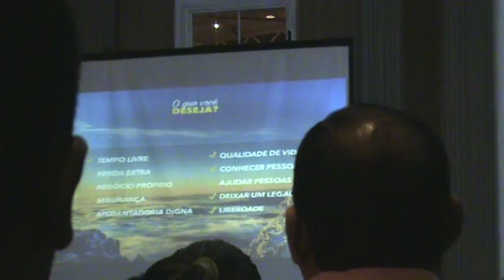queroley na reunião hinode.Ley